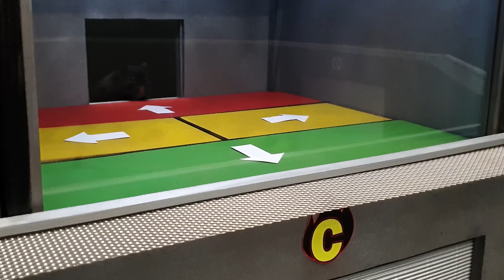BATTLE of RC CARS - CAT🐱 / HAMSTER🐹 / RAT🐀 / CHINCHILLA🐭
If Volcano Jungle race was the most epic animal race this World has ever faced, then this must be the most epic animal battle of all times. One arena with hidden traps, operated by Cat Dr. Max, four very well modified battle vehicles and three familiar faces. But who is the fourth one? It is our newest member, cute chinchilla Bubbo! Besides him, Major Hamster, Captain Coal and Rat Vicky will try to do their best to defeat all their opponents and achieve new trophy. Animals control their vehicles by walking around pressure pads within their control towers. Balloons on vehicles represent their lives. The last one with inflated balloon wins the game! Before you watch, let's make a prediction about winner and leave it in the comment section below. Major, Coal, Vicky or Bubbo, who will be the mightiest one this time?

We are looking forward to reading your comments and would really appreciate it if you shared this video with your friends and family!

PLEASE NOTE that NONE of animals/pets included within this video were harmed or under any pressure while filming. Arena’s walls are not directly attached to the arena's control towers in order to prevent shocks from vehicle collisions. Also, towers are well isolated to prevent scarring animals upon balloon bursts. All contestants were kindly and patiently trained before battle. We love our furry colleagues and treat them with great amount of care. After each successful scene, we reward them with treats.

MUSIC & SOUND EFFECTS:
-Envato Elements